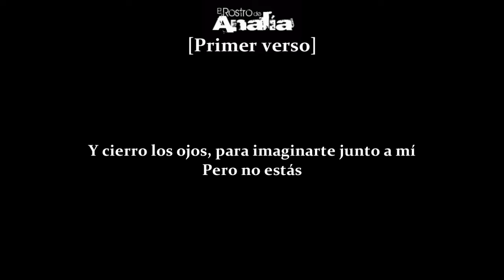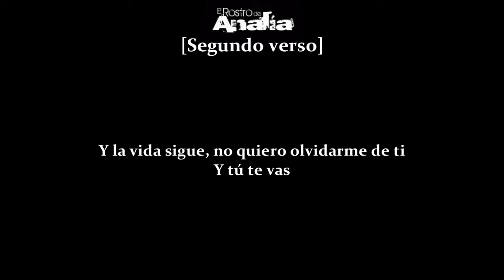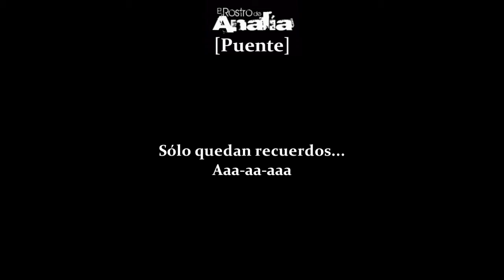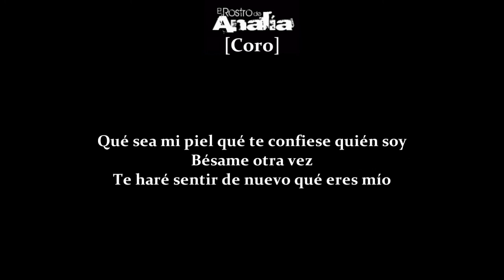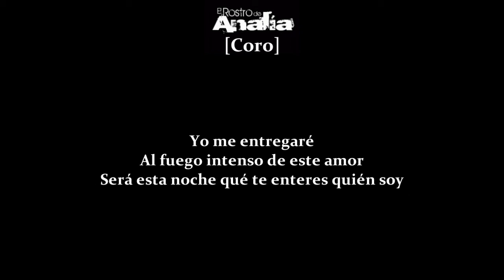Marger Sealey - Tuya Otra Vez (Ana y Daniel Song)(El Rostro de Analía OST)[Lyrics]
Album: Telemundo Presenta: El Rostro de Analía 2010
Genre: Pop Rock
Track: 03

Composed by: Juan Carlos Rodriguez